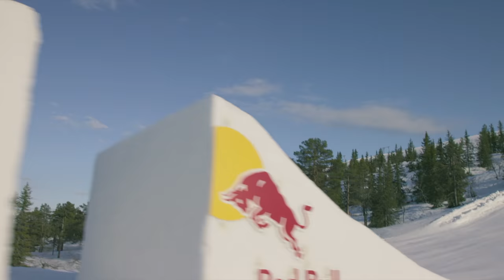Top 5 Most Creative Ski Sessions Ever | Red Bull Snow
We gathered some of our Top 5 most creative skiing videos all in one place. Enjoy!

0:00 Top 5 Intro
0:20 Unrailistic 1.0 roles in at No.5 with Jesper Tjäder _
2:03 Skiing In Colour with Marcel Hirscher and Markus Eder _
3:20 Passo Dello Stelvio with Bene Mayr _
4:52 Unrailistic 2.0 With Jesper Tjäder _
6:52 The Game Show roles in at No 1 with Jesper Tjäder _

► Discover more from the world of Red Bull any time on our Red Bull TV Apps, for all your devices